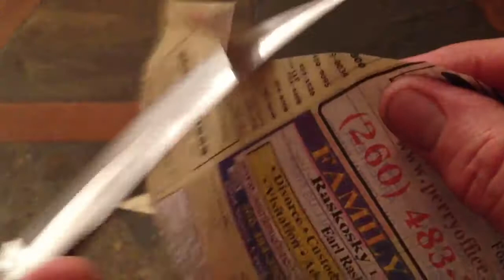From the Sharpening Bench: The G.C. Co. Original Trapper... Worth the time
A quick look at the G.C. Co. Original Trapper, freshly sharpened for my YouTube buddy, Mike I.  It wasn't easy, but it was indeed worth the effort :)